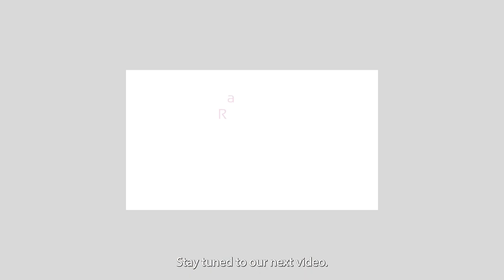5i HDB Apartment for Sale Ang Mo Kio! View Now !!!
5i HDB Apartment for Sale Ang Mo Kio! View Now !!!
Property Tour Video Production.

Between Lentor & Yio Chu Kang MRT Station.
3 Bus-stops to Ang Mo Kio Centre!
View to find out more...!!!

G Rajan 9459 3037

A Video Production by Ray Media.